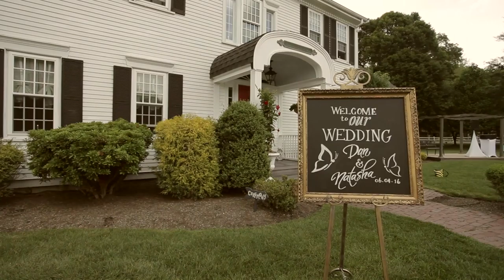Natasha & Daniel Wedding Intro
Intro to a full-length wedding video I created for clients Natasha and Daniel.
It's a Piano Guys performance of "Can't Help Falling In Love With You".